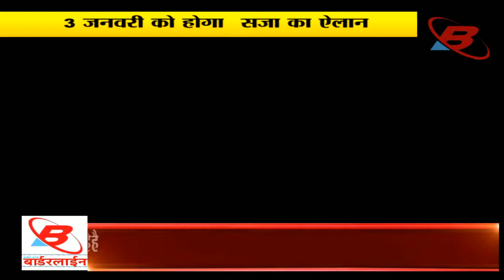361 Borderline news 23 12 17